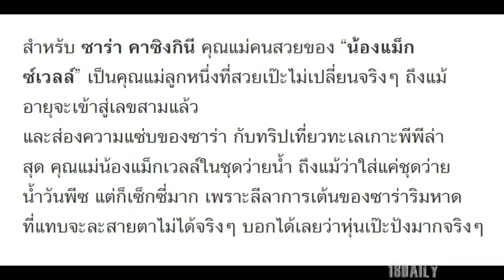หุ่นเป๊ะเวอร์! ซาร่า คาซิงกินี สวมชุดว่ายน้ำสุดเซ็กซี่!